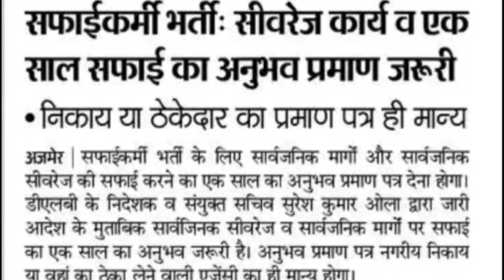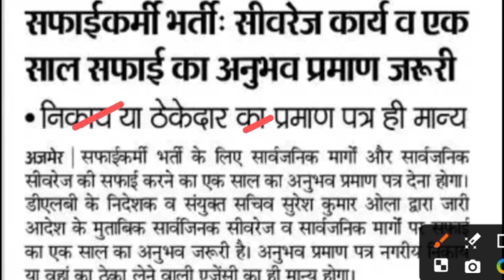सफाई कर्मचारी भर्ती 2024 | Rajasthan Safai Karamchari Vacancy 2024 | Safai Karamchari Bharti 2024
nagar palika vacancy 2024

sfaikrmchari bharti 2024

sfaikrmchari vacancy nagar nigam bharti

Rajasthan SafaikarmchariBharti

Rajasthan SafaikarmchariBharti2023

RajasthanSafaikarmcharipracticaldate 2023

RajasthanNagar Palika Bharti2023

Rajasthan Nagar PalikaBharti

Rajasthan Nagar PalikaBhartiinterviewdate

राजस्थान सफाई कर्मचारी भर्ती 2023

किसको मिलेगी प्राथमिकता हाई कोर्ट का बड़ा फैसला

राजस्थान सफाई कर्मचारी भर्ती Admit Card जारी download

Rajasthan Safai karmchari Bharti specialit cade officer

Rajasthan Safai karmchari Bharti online apply form

SSC MTS Bharti online form 2023

Rajasthan Safai karmchari Bharti ka form kaise bhare

Rajasthan Safai karmchari Bharti online form kaise

fill kare

Rajasthan Safai karmchari Bharti online form kaise fillup kare 2023

Rajasthan Safai karmchari Bharti new vacancy

Rajasthan Safai karmchari Bharti recruitment 2023

Rajasthan Safai karmchari Bharti sceialist offices requirement

Rajasthan Safai karmchari Bharti vacancy 2023

Rajasthan Safai karmchari Bharti last date

Rajasthan Safai karmchari Bharti antim tithi

राजस्थान सफाई कर्मचारी भर्ती admit card release date